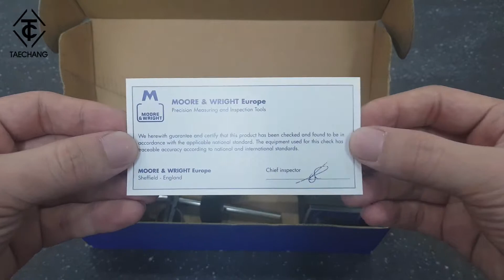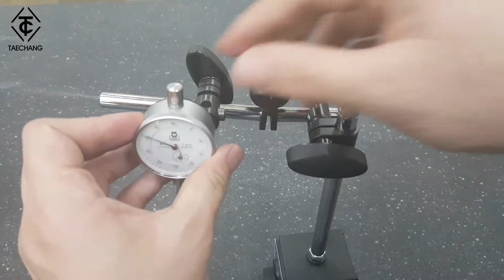자석 인디케이터 스탠드 MW475-01 소개 ( Moore&Wright, 영국 )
영국 Moore&Wright사의 자석 인디케이터 스탠드 MW475-01 소개 영상입니다.

모델번호 : MW475-01
미세조정 장치
80kg의 강력한 마그네틱 자력

[Moore&Wright 한국 공식 대리점 태창트레이딩]